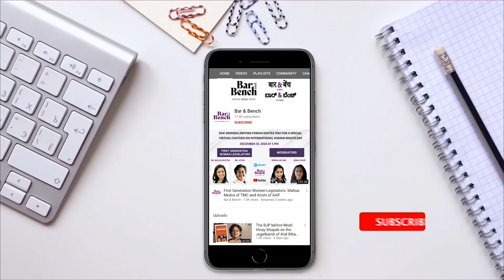मणिपुर में घटी दर्दनाक घटना: सीबीआई की जांच और सरकार का जवाब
Manipur Video: Central government orders CBI Probe; requests Supreme Court to transfer trial outside Manipur

The affidavit filed by the government before the Supreme Court also said that at least seven accused have been arrested in connection with the incident and are currently in police custody.